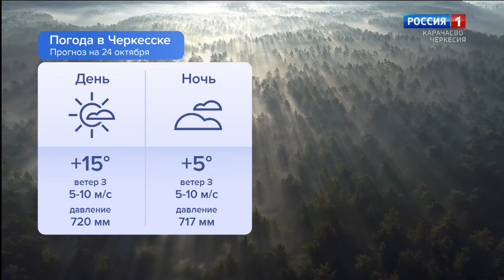Утро России. Карачаево-Черкесия 24.10.2024